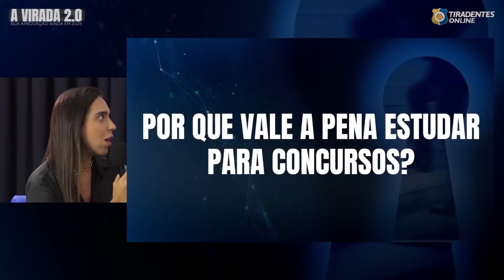A VIRADA: ESTUDAR COM DIRECIONAMENTO E ESTRATÉGIA TE LEVA A APROVAÇÃO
📍 Não perca tempo e saia na frente. Garanta já sua inscrição e estude com quem é referência em aprovação